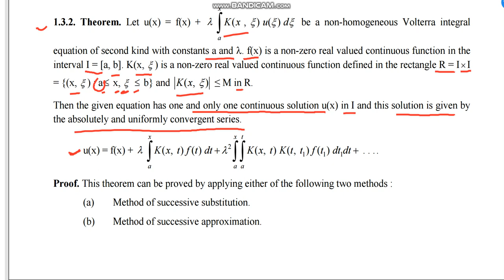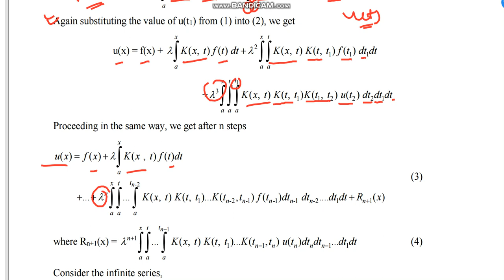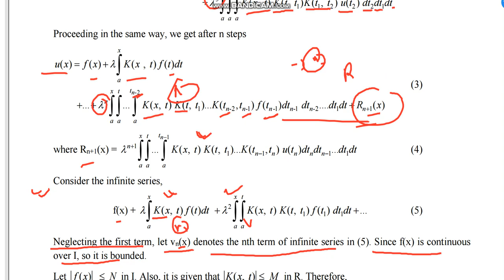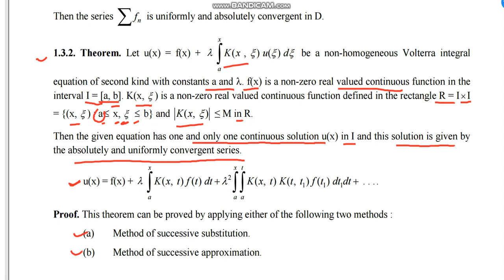lecture1.5: method of successive substitutions for Volterra integral equations